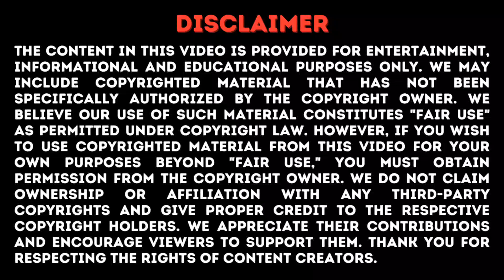Black Clover Hindi Dub Coming in India Soon Here's important Updates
Support us :

Do support our YouTube Channel  @anime_buzz318